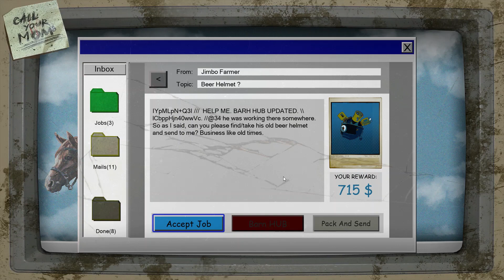Barn Finders - Alien Association - BF #8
I went from finding treasure in small barns and selling them to finding treasures in secret alien bunkers and selling them.